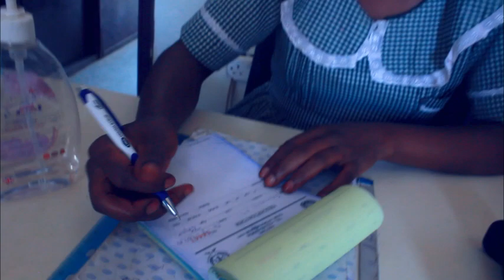34 MILITARY HOSPITAL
false new about sierra leone military hospital